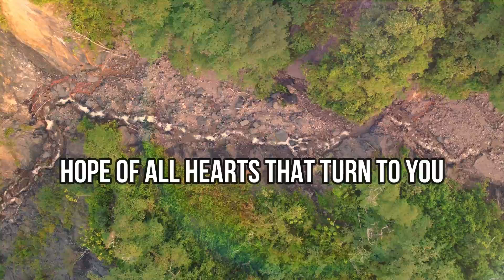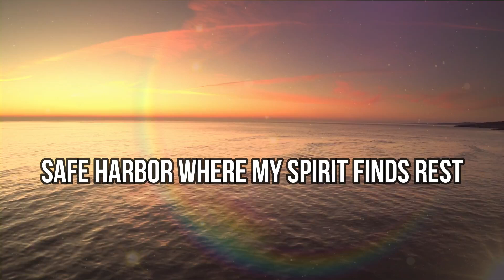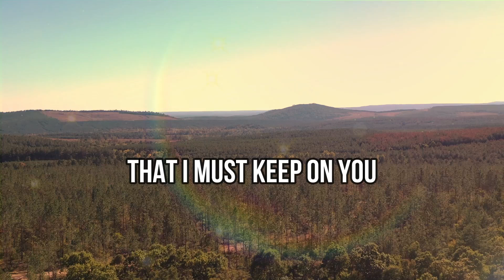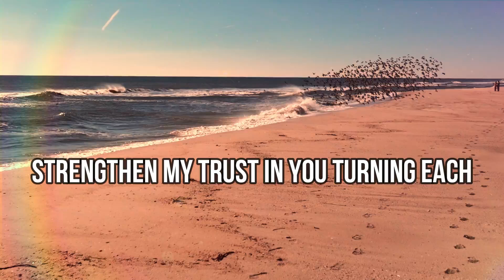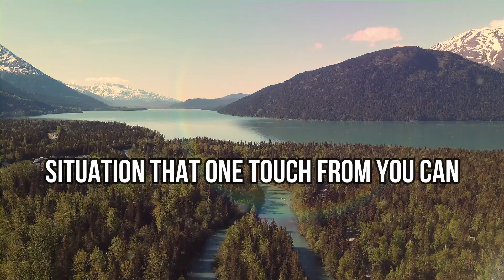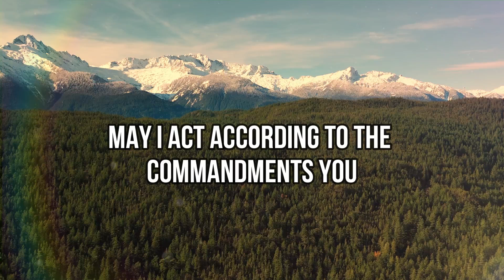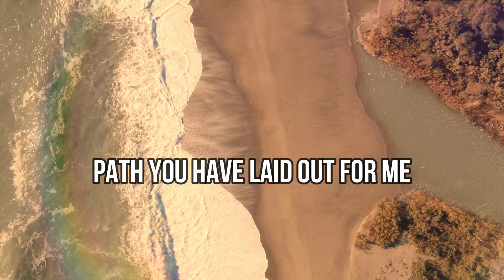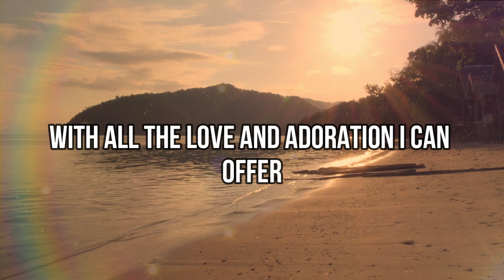Have Unshakable Faith in God | Morning Prayer